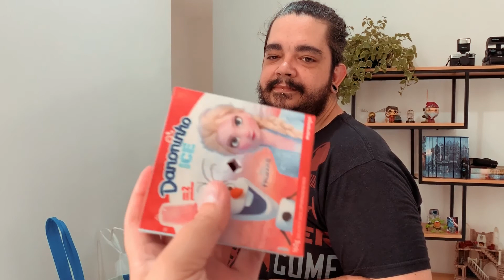FIQUEM EM CASA!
Olá, pessoas!
Mais uma atualização pra vcs e hoje com um apelo pra salvar vidas

"Morning Sun - Free Happy Background Music de Nicolai Heidlas Music está licenciado segundo uma licença Creative Commons.